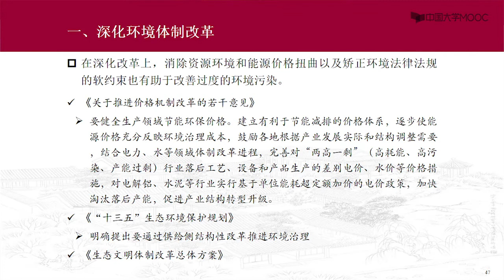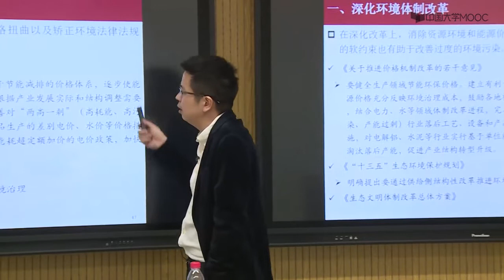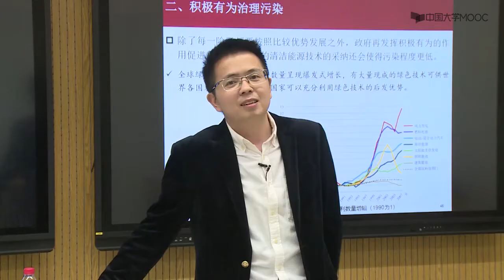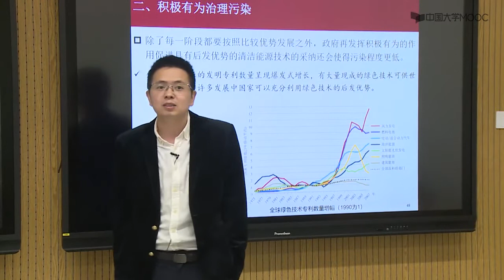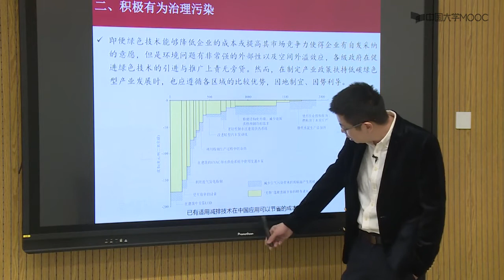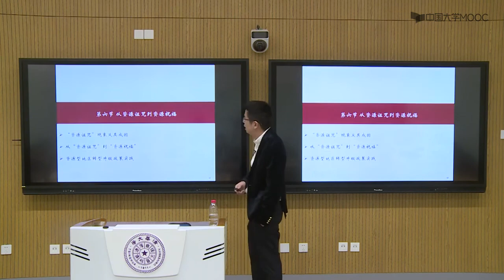21 6 1 有为政府与环境治理